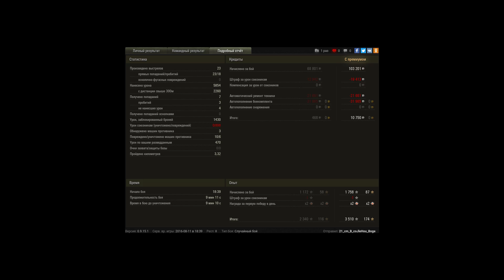113, Священная долина, Стандартный бой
Игрок: 21_cm_B_coJleHou_Boge